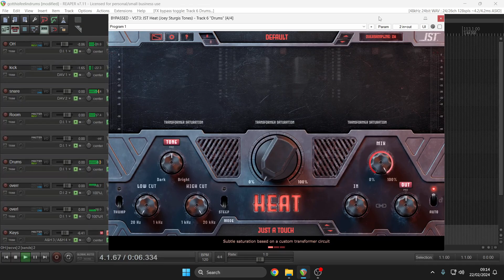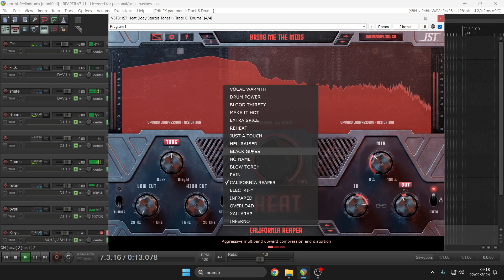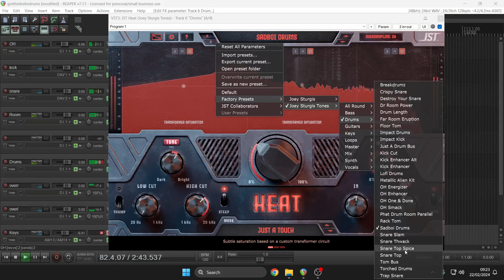JST Heat by Joey Sturgess Tones (No Talking)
Multiband Distortion and Saturation

Meet JST Heat: A powerful and versatile mixing audio plugin from Joey Sturgis Tones. It's a Multiband Distortion and Saturation tool designed for any kind of music creator. With JST Heat, you’re in control of distortion for enhancing, mixing, and creative sound design.

But it’s not your average distortion plugin. It breathes life into your tracks. This is where analog warmth meets digital precision. JST Heat elevates your music production in ways you could never imagine. Ready to turn up the heat on your tracks? Let JST Heat ignite your musical creativity.

Features – Unleash the Full Potential of JST Heat

18 Unique Processing Modes: Explore a range from gentle 'Vocal Warmth' to aggressive 'Hellraiser', each crafted for specific sound characters.
Analog Warmth & Clarity: High-resolution, analog-modeled saturation captures the essence of vintage gear for lush, detailed sound.
Harmonic Complexity Enhancement: Modes like 'Extra Spice' add depth with frequency-dependent saturation, enriching flat-sounding tracks.
Precise Multiband Control: Adjust individual band level, saturation, and crossover frequency for distinct band-level processing in each mode.
Global Heat Adjustment: Dial in the overall effect intensity with a master Heat knob, blending processed and unprocessed signals seamlessly.
Solo/Mute/Bypass per Band: Isolate or mute bands for focused tweaking, or bypass the heat processing while keeping band-specific volume levels separate.
Efficient & Low-Latency Performance: Designed for smooth integration into your workflow without heavy CPU usage, maintaining high-quality sound even in complex sessions. Up to 4x Oversampling for high quality and accurate saturation processing.
Detailed Visual Feedback: Integrated visual analyzer and real-time waveform display for monitoring the impact of your adjustments.
Versatile Application: From subtle mastering touches with 'Just A Touch' mode to full-blown creative sound design using 'Blow Torch' and 'Overload' modes.
Extensive Preset Library: Start instantly with a wide range of presets, each tailored for different instruments and mixing scenarios.
Accessible & User-Friendly Interface: A sleek, intuitive interface makes it easy to achieve the perfect sound quickly, without a steep learning curve, whether you're a seasoned pro or just starting out. With its scalable GUI, it is also compatible with major DAWs and screen reading software. This ensures seamless integration into various production workflows.
Contextual Hints & Tips: This feature provides contextual hints, tips, and intended uses for the mode you're currently using, ensuring you get the most out of it.